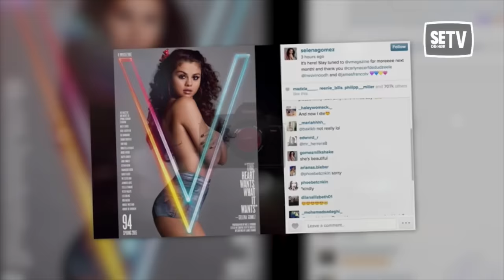Selena Gomez poserer toppløs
Selena Gomez poserer toppløs i "V Magazine".

VIdeo licensed from All Over Press / Splash News